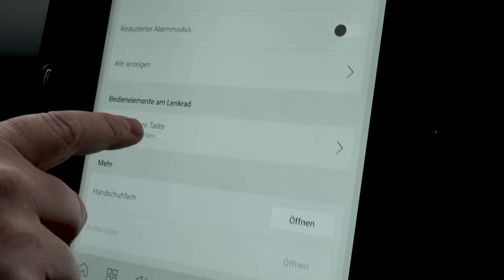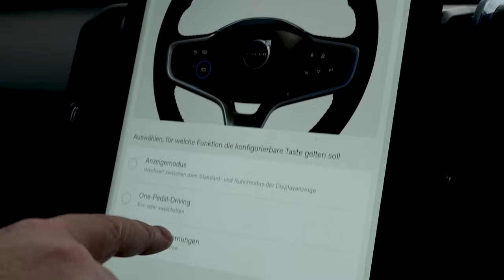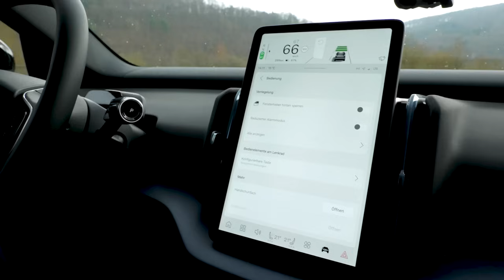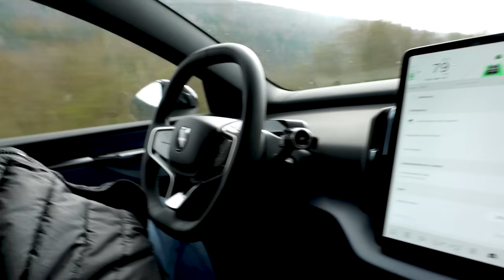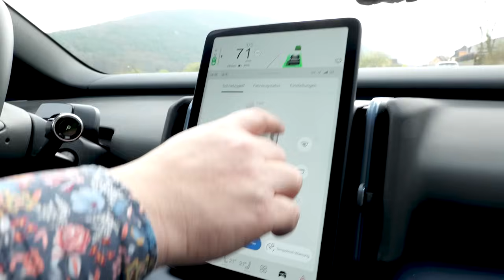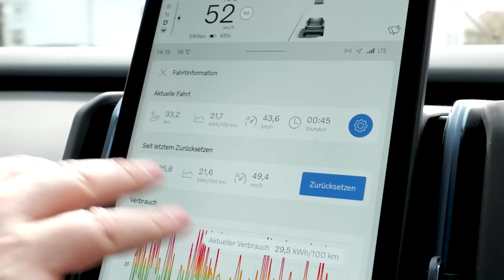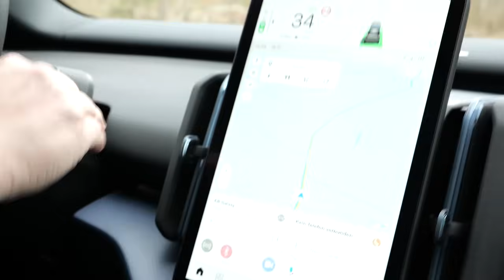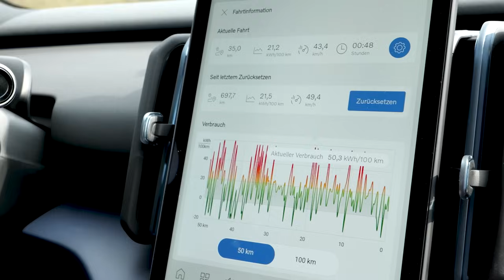😇 Mehr Bumms als ich bräuchte - mein neues Auto ist ein Posterboy!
Natürlich gibt es viele Kommentare die darauf abzielen, wo das Fahrzeug produziert wird. Verstehe ich. Aber gekauft wird es bei einem Händler in Deutschland. Ich glaube darüber müsste man auch mal ein Video machen. Denn in einer globalisierten Welt ist es eben auch eine Frage, ob ich im Katalog bestelle, online, oder zu dem Autohändler meines Vertrauens gehe. Und dann gehe ich eben lieber in ein Autohaus um die Ecke. In meinem Fall zum MH-Autohaus nach Karlstadt. Und dort kommt mein EX30 her und der, der hat mehr Bumms als die Poster-Cars die ich früher im Kinderzimmer an der Wand hängen hatte!

☞ Ach, und Liebe ❤️ geht raus an die Bäckerei Rüb aus Langenprozelten! Dort gibt es die besten Zimtschnecken der Welt. Wenn ihr mal in unserer Ecke seid, schaut dort vorbei!

🏆 Du willst AUTOHUB unterstützen?
💪 Dann werde Mitglied auf Youtube, nutze die SuperThanks oder lass einfach ein Abo da und schreibe einen freundlichen Kommentar!

🎥 Du suchst den besten Kameramann und Filmemacher? Dann suchst Du Florian Glock - hier findest du ihn

🆕Sag Danke und bezahle mir einen Kaffee? ❤️

❤️ AUTOHUB - Das ist euer Lieblingskanal auf Youtube, wenn es um das Thema Auto geht.
🧐 Moderiert von Bjoern "Habby" Habegger.

🚗 Auto kaufen mit Habby! Geht!